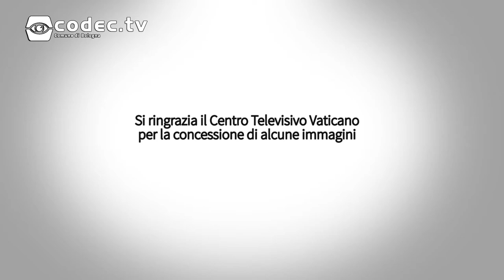Papa Francesco a Bologna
Estratto della visita di Papa Francesco a Bologna domenica 1 ottobre 2017.